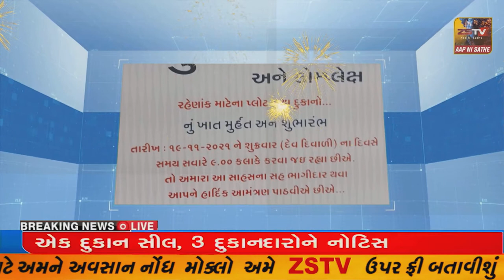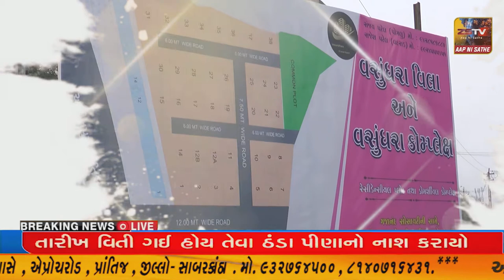ઈકબાલગઢ સ્વાસ્તિક પ્રાથમિક શાળા ખાતે ધોરણ 1 થી 5 ના બાળકોને કંકુ તિલક કરાવી બાળકોને શાળા પ્રવેશ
ઈકબાલગઢ સ્વાસ્તિક પ્રાથમિક શાળા ખાતે ધોરણ 1 થી 5 ના બાળકોને કંકુ તિલક કરાવી બાળકોને શાળા પ્રવેશ કરાવે હતો//ZSTVNEWS//